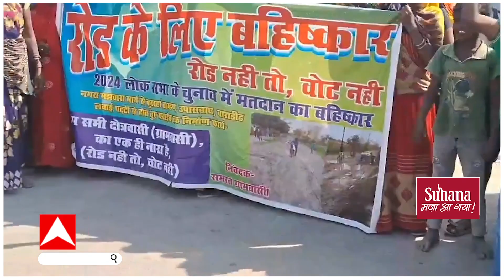Lok Sabha Election 2024: चुनाव प्रचार के बीच सांसद का विरोध, विरोध का एक और नया वीडियो आया